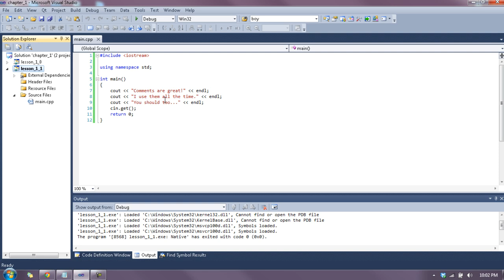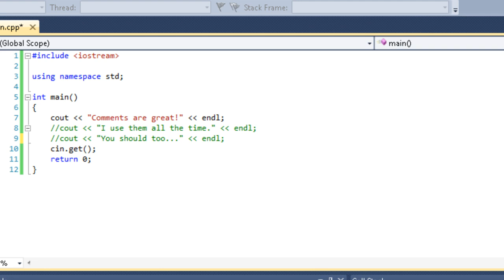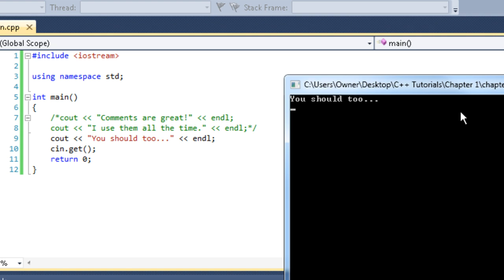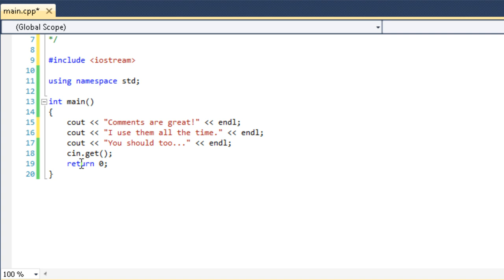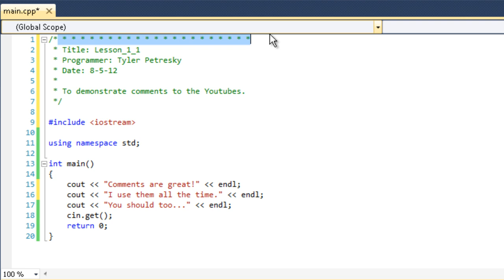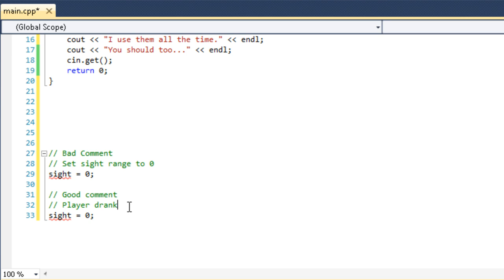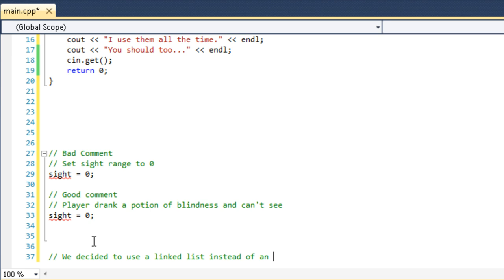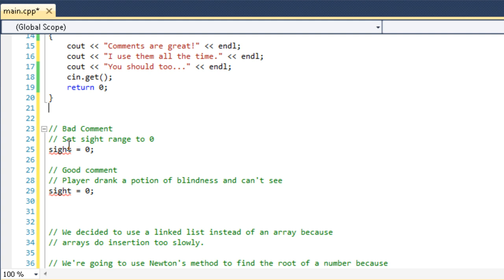Let's Learn C++ [Lesson 1.1] Comments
Comments are a great asset in the toolbox of programming. They are used for many different things. Let's have a look.

Video recorded and edited with Camtasia.